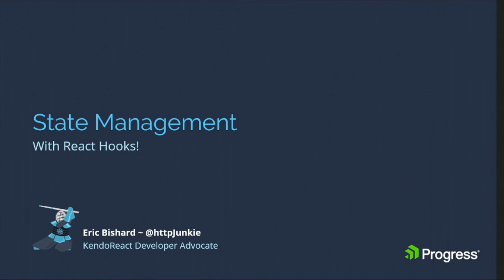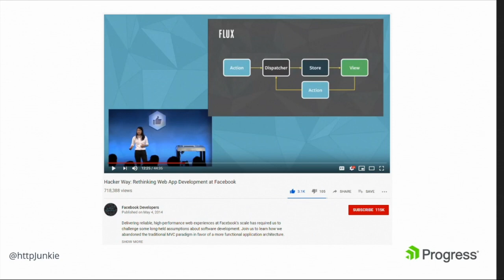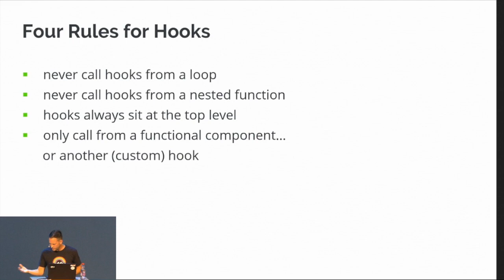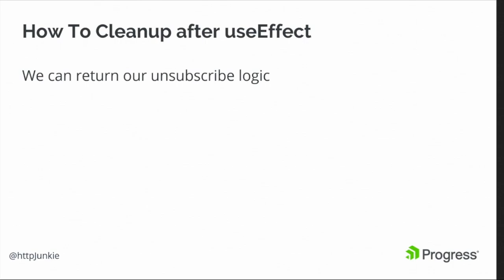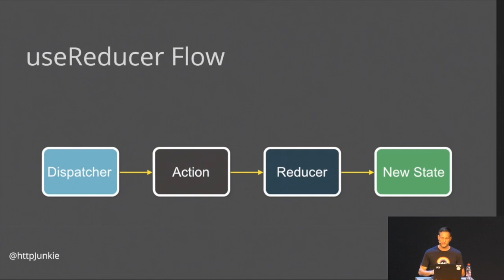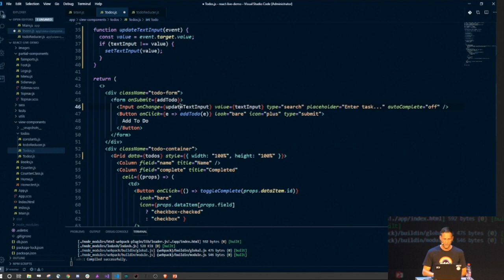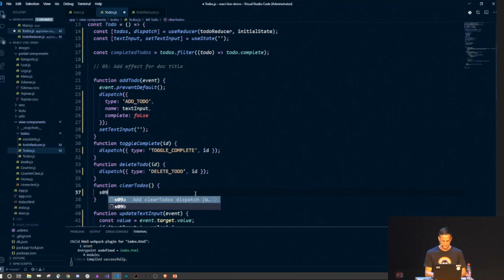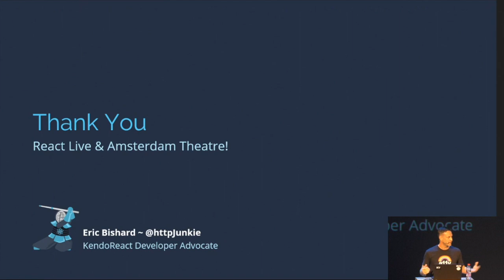[React Live 2019] 13. Eric Bishard - State Management with React Hooks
**React Live 2019 **
806 Attendees
13 React Professionals speaking
Largest screen ever seen
Top Rated food & drinks included

Stay posted on our latest news, javascript and frontend events and talks for free